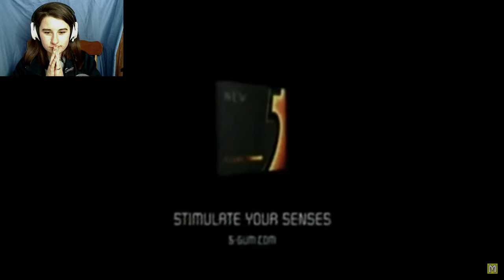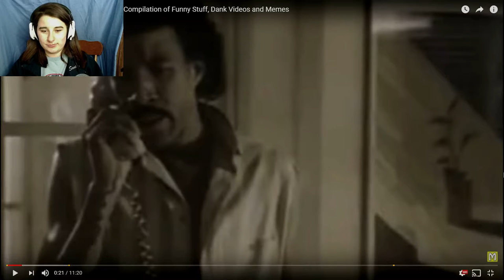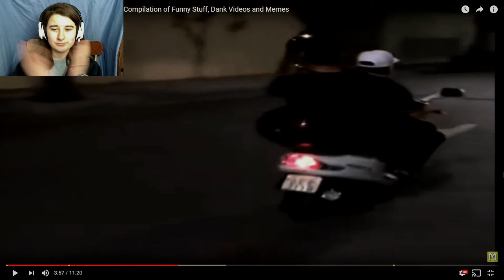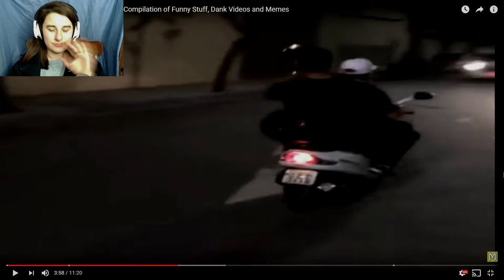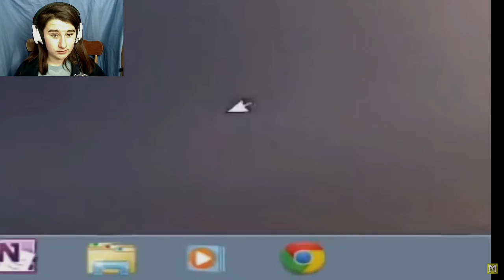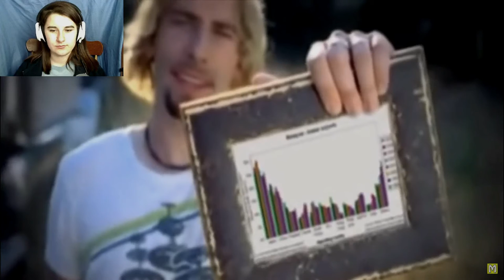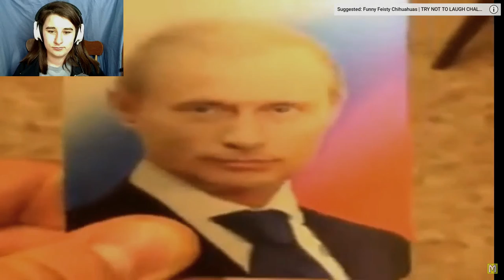TO Laugh or to not laugh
Try and make me laugh i dare you...